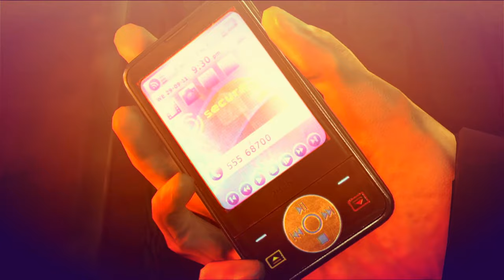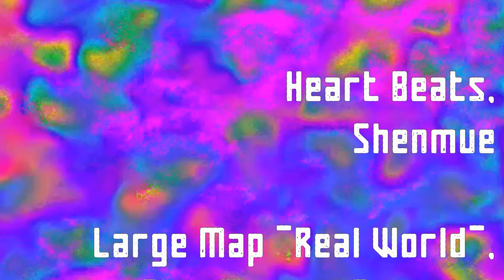Hitman Absolution | Meeting Kane & Lynch | Fast Strategy | Episode 7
In this video, we make it to Hope to track down Victoria. We need information from a bartender and then we're off to get our guns back!